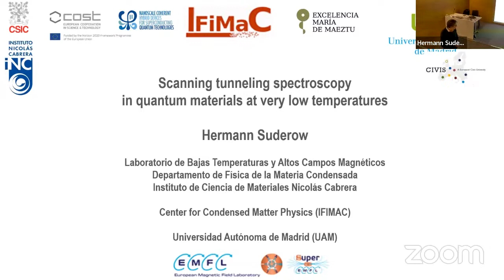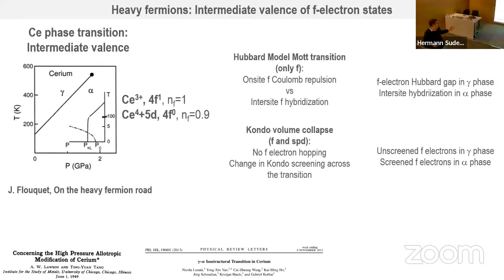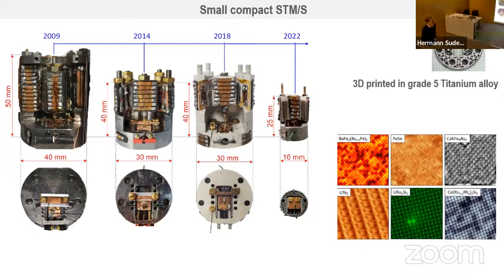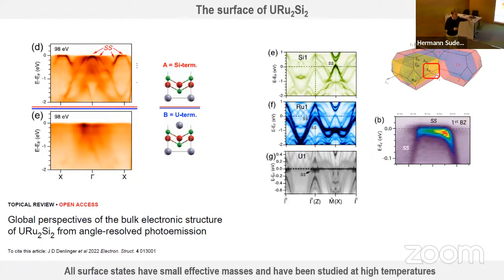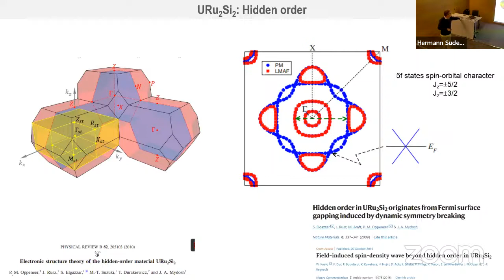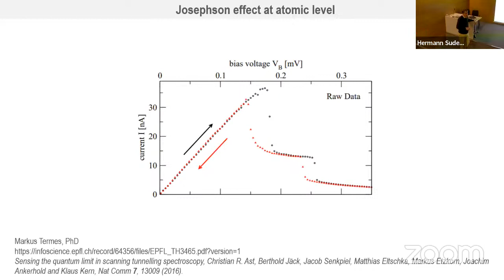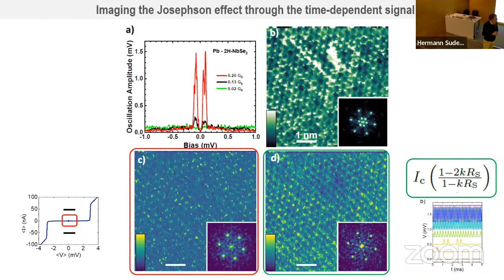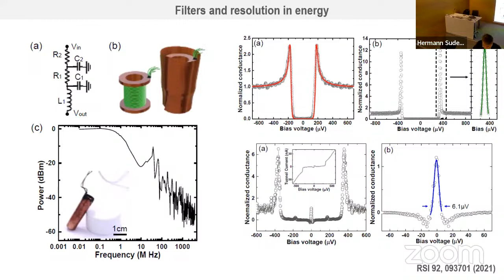Scanning tunneling spectroscopy in quantum materials at very low temperatures - Hermann Suderow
Speaker: Hermann Suderow
Host: Marek Grzelczak

Abstract:

In this talk, I will review recent advances in Scanning tunneling microscopy and spectroscopy (STM) at mK temperatures in dilution refrigerators, discuss results obtained in heavy fermion materials and mention possible future lines of research. First, I will discuss URu2Si2, a heavy fermion superconductor (Tc=1.5K) hosting a misterious hidden order phase below 17.5 K. Previous STM and angular resolved photoemission (ARPES) results in this system have been helpful to understand the formation of heavy bands and to characterize the opening of a gap in the hidden order phase. More recent results show that this system also hosts two-dimensional heavy fermions (2DHF) at the surface. The 2DHF are made of 5f electrons with an effective mass 17 times the free electron mass and form quantized states at terraces. The energy separation between quantized levels is of a fraction of a meV and the level width is set by the interaction with correlated bulk states. Edge states on steps between terraces suggest electronic in-plane symmetry breaking at the surface. Then, I will present advances in other heavy fermion systems, and finally discuss new improvements in the measurement of the Josephson effect at very low temperatures and how these might help in studying surfaces of topological superconductors.